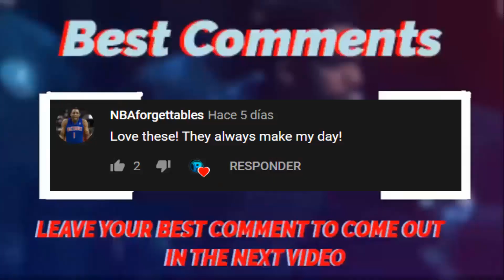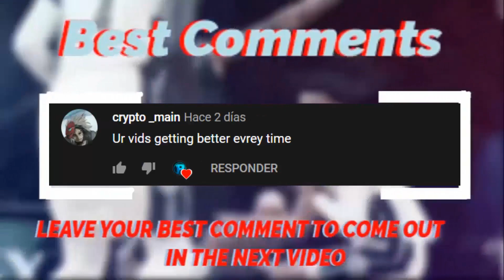BEST BASKETBALL TIK TOK OF OCTOBER | NBA EDIT #7